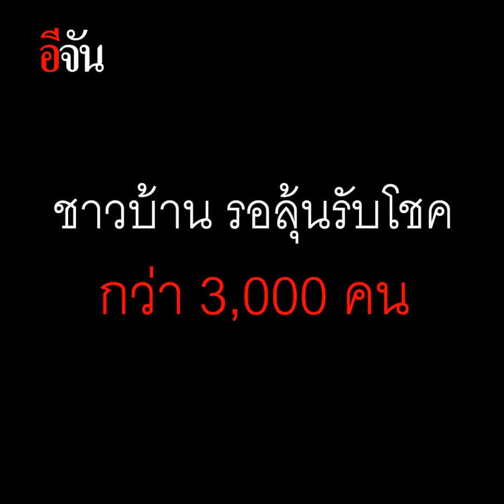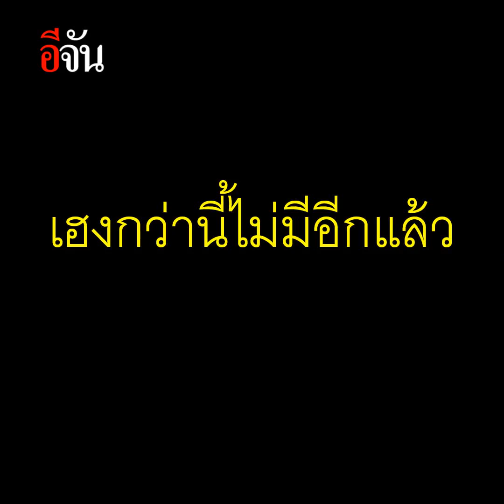โปรยทอง 30 เส้น ฉลองวันเกิด | อีจัน EJAN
ดวงดี ดวงเฮง ถูกลอตเตอรี่ตั้งแต่ปี 61
ปีนี้ฉลองงานวันเกิดด้วยการคืนความสุขให้ชาวบ้านกว่า 3,000 คน